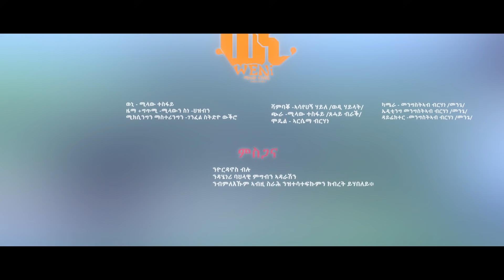Milaw Tesfay - (Weniye Weni) ሚላው ተስፋይ (ወኒየ ወኒ) Tigray Music (Official Video)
Milaw Tesfay - (Weniye Weni) ሚላው ተስፋይ (ወኒየ ወኒ) Tigray Music 2021